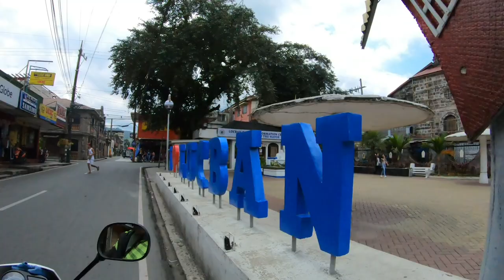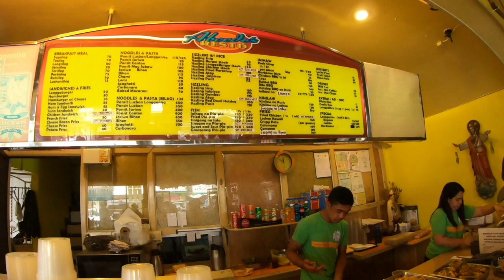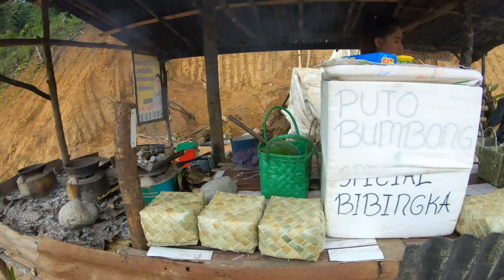PNJS 20: FAMILY RIDE | Lucban Quezon | LONGGANISANG LUCBAN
It's ride tome again! And this time we are with my parents! I've ride with my dad on our northloop ride a few months back and he is a superb driver and has awesome stamina. My mom will be a differnt story though. This is the first time that she will be a back ride for more than 4 hours! But everything went fine! We went to "kamay ni hesus shrine" and then we went to search for the ever famous lucban longganisa!